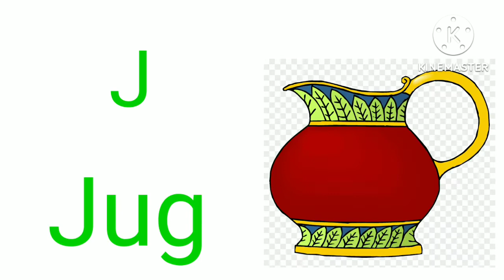A to Z ,ABC . ABC with Phonic Sound#ABC rhymes ,ABC Song kids ABC rhymes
ABC rhymes
ABC songs
ABC rhymes
kids ABC rhymes
A To Z , ABC with Pronunciation super child Naksh
super learning YouTube channel.
Children Learning
child growing mind's
super child Naksh
super child nanshu
Learning English
Learning child
ABC learning children's
motivational
Children motivation
kids learning
children speaking skills
children speaking speeling/ words
kids learning
kids videos
kids playing with family
kids playing
kids teachings